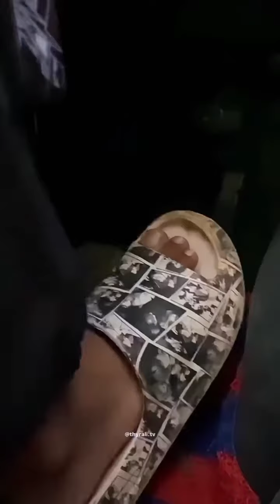Dil Ki baat aapke sath 💔🥀😔